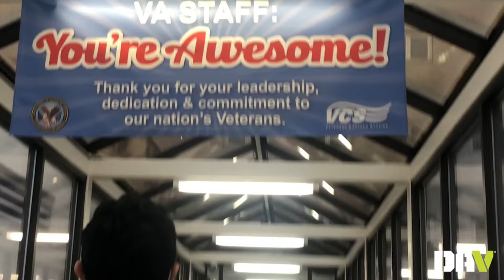Volunteer Spotlight - John Ang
John Ang is a college student at Vanderbilt who volunteers in his free time by driving veterans to and from their VA medical appointment through DAV's Transportation Network. For John, it is about the connection he makes with each veteran and showing them that somebody cares enough to listen to them. If you would like to get involved with DAV's Transportation Network or find other volunteer opportunities to help local veterans, please